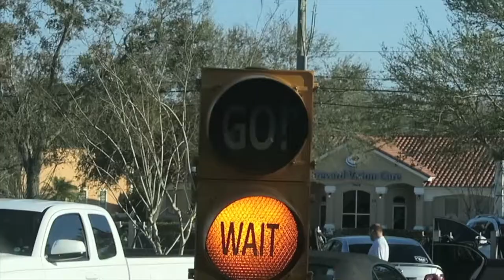HE HAS NO IDEA!!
POSTED ON

MUSIC

MUSIC

OTHRT VIDEOS-